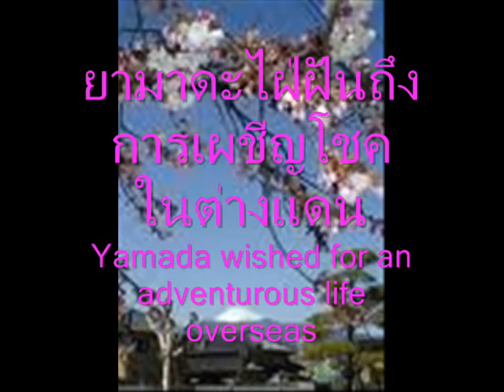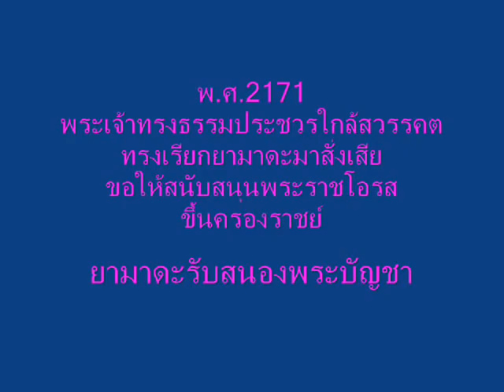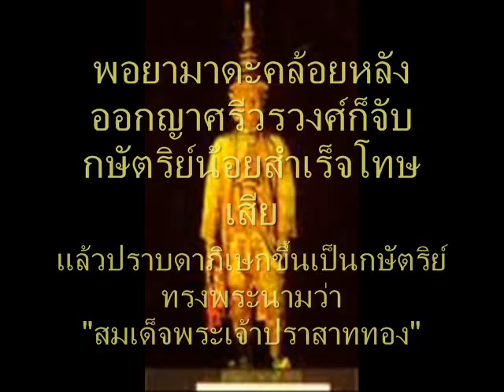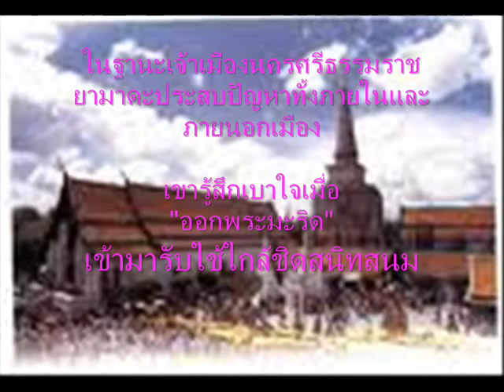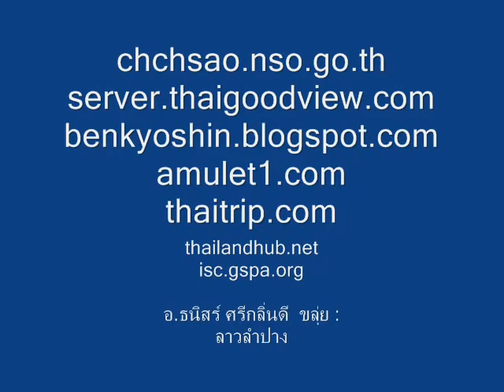ยามาดะ นางามาสะ ซามูไรเผชิญโชค ( Yamada Nagamasa, Samurai of Ayutthaya )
His valor and loyalty led to his demise
ยามาดะ นากามาสะ เป็นซามูไรนักเผชิญโชคผู้มามีบทบาทในราชสำนักกรุงศรีอยุธยา เขาต้องจบชีวิตเพราะคนสนิททรยศ